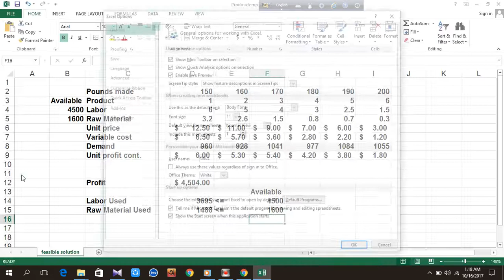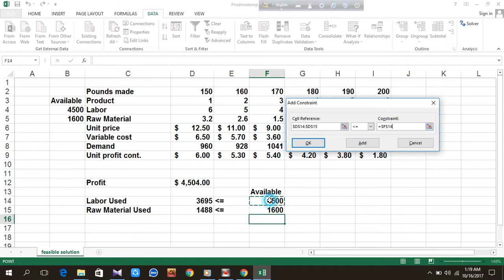solver add ins excel 2013